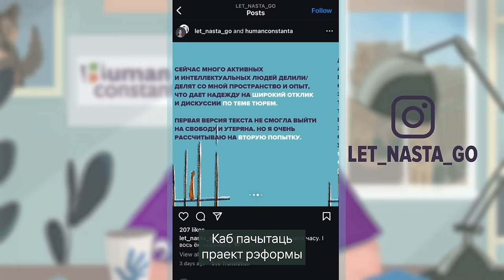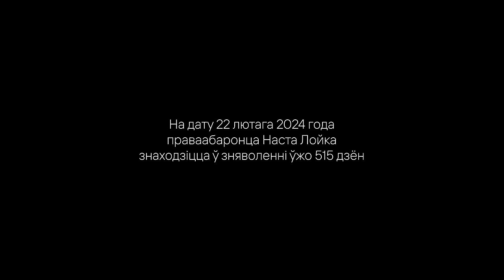Human Rights news. January'24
Гартаем старонкі календара, вось ужо скончыўся першы месяц 2024 года. Ён быў багаты на розныя праваабарончыя падзеі ў Беларусі і свеце. Пра новы міграцыйны пакт ЕС, статыстыку за год па “экстрэмізме” ў Беларусі і іншае раскажа мульцяшны аватар праваабаронцы Насты Лойка.

2) Ці гатовы буйныя сацыяльныя сеткі да дыпфейкаў і іншай дэзінфармацыі, якая ствараецца з дапамогай ІІ напярэдадні выбараў /Are major social networks ready for deepfakes and other disinformation created using AI ahead of the elections?

3) Гадавая статыстыка па "экстрэмізме" ў Беларусі / Annual statistics on “extremism” in Belarus

4) Новы міграцыйны пакет ЕС ускладніць доступ да справядлівай працэдуры давання прытулку? / Will the new EU migration package make it more difficult to access a fair asylum procedure?

5) Еўрапейскі суд прызнаў гвалт над жанчынамі падставай для прадастаўлення прытулку, а жанчын - асобнай сацыяльнай групай / The European Court recognized violence against women as a basis for granting asylum, and women as a separate social group

6) Спорт і правы чалавека: квартальная аналітыка кастрычнік-сьнежань 2023 / Sports and human rights: quarterly analysis of Kastrychniki-Sniezhany 2023